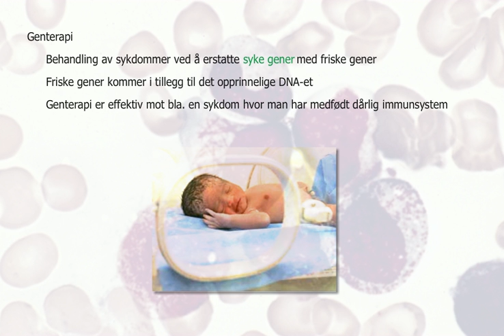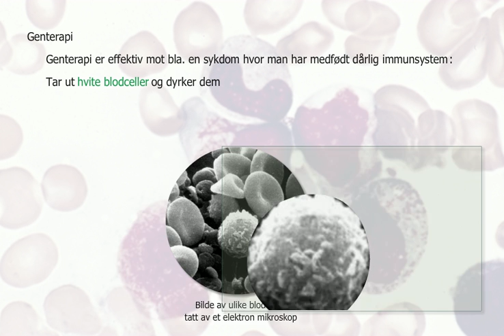Genterapi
Genterapi er en metode for behandling av sykdommer som går ut på å erstatte syke gener med friske gener.